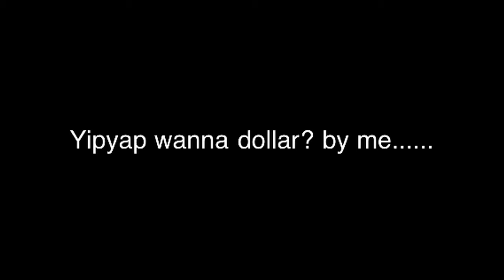Yipyap, Wanna Dollar? (New cover photo)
A different cover photo. If you wanna read more of the disc or tags, check the original, no I don't have the link on this iPhone.